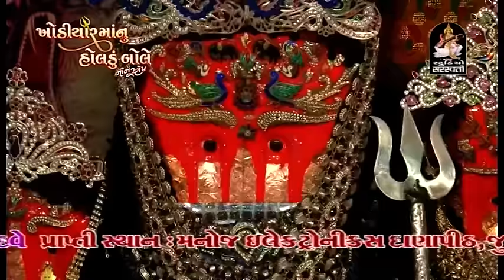Kinjal Dave 2016 | Khamkari Khodal Maa Ae Maya Lagadi | Khodiyar Maa Nu Holdu | Gujarati DJ Songs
Presenting : Khodiyar Maa Nu Holdu By Kinjal Dave

☼ Album : Khodiyar Maa Nu Holdu
☼ Singer : kinjal Dave
☼ Lyrics : Manu Rabari
☼ Label : Studio Saraswati